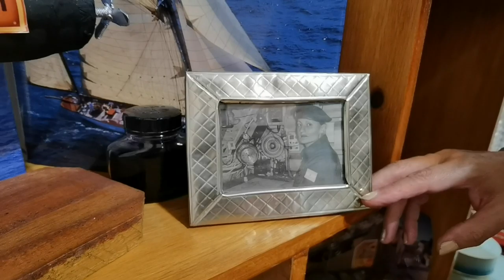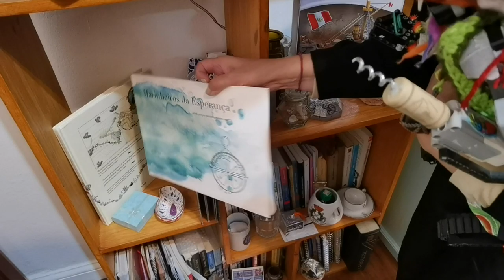Museo naval de Aly 02